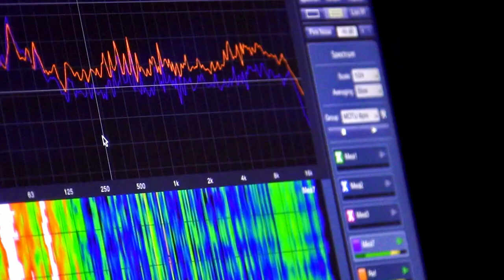Toshinori Kondo IMA21 - Cosmic Nature [live 2019 in Japan]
Toshinori Kondo is a Japanese electric trumpeter who is highly acclaimed not only in Japan but also in Europe and the United States and in Africa. He has been playing all over the world with musicians. He has been involved in many projects with Bill Laswell [bass], John Zorn [saxophone], Derek Bailey [guitar], Herbie Hancock [keyboard], Peter Brotzmann [saxophone], DJ-KRUSH to name a few.

out on Subcontinental Records worldwide on April 2, 2019.

Tracklisting:
1.Toshinori Kondo & IcosTech - Kaza Pt.1
2.Toshinori Kondo & IcosTech - Kaza Pt.2
3.Toshinori Kondo & IcosTech - Kaza Pt.3
4.Toshinori Kondo & IMA - Cosmic Nature (Bonus track)

Kaza EP features one bonus track from Kondo's IMA project, which gained critical and commercial success in the 90s, now fast-forward 20 years into the future, here is a single from IMA's re-union album, resurrected in 2018 as Kondo San turned 70. Kaza also features the 11 minute epic saga "Kaza" which is an experimental collaboration effort between kondo and label owner of Subcontinental Records, Arun AKA IcosTech.

Toshinori Kondo (Electric Trumpet & Programming)
Taizo Sakai (Electric Guitar)
HAL-Oh Togashi (Keyboards)
Hideo Yamaki (Roland V-Drums)
Kakuei (Electric Percussion)
Arun N (Electric Bass, Ambiance, Field Recordings on Kaza Pt.1,2 &3)

Cover Art by Arun (Icosa Consultants) for Subcontinental Records.

video by Pierre Bouchilloux.